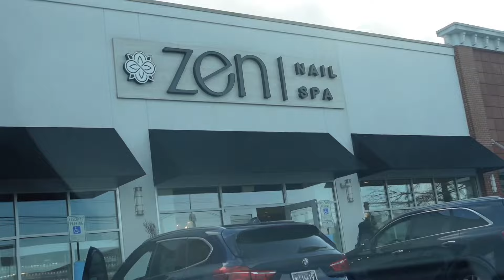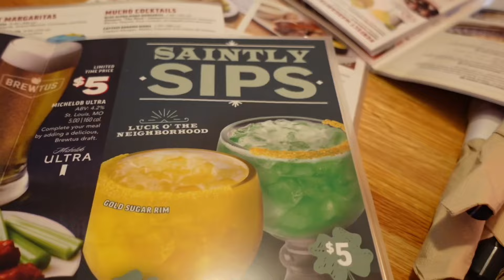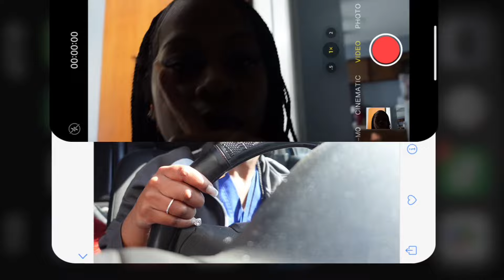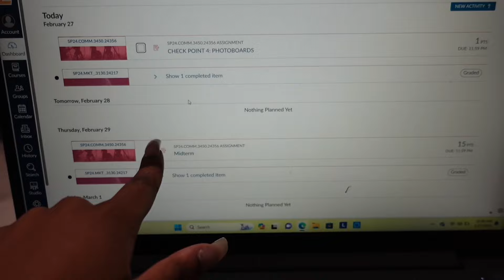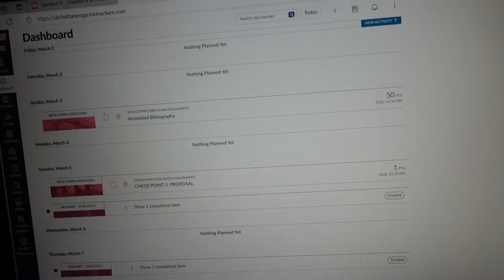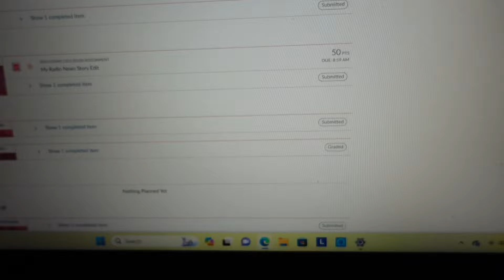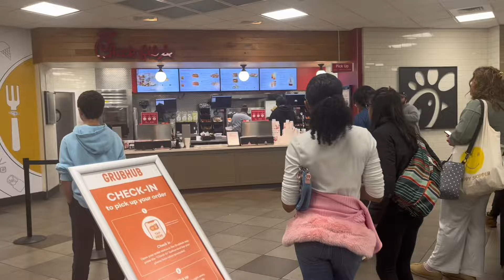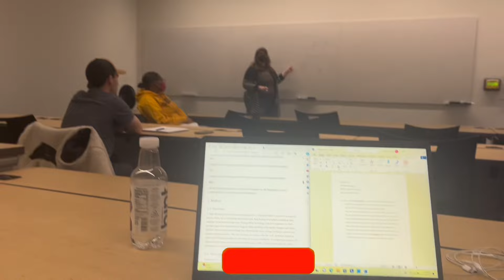PRODUCTIVE VLOG ✩ | hair appointment, class, drinks, nails, + more!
FAQ
How old are you? 23
Where are you from? NewOrleans, LA
What’s your favorite color? Red
What kind of camera do you use? Sony Zv1